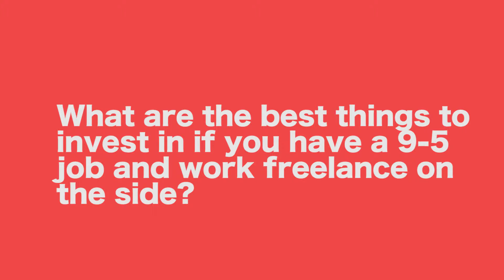What should 9 5 jobbers people invest in?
to submit your voice questions.

Megan Pangan and Jeff Coga host the video podcast Hustle and Love and answer the questions of entrepreneurs in  relationships. The video show that answers the relationship questions you’re afraid to ask because you’re an entrepreneur.

Sometimes we drown in the thought of thinking that we’re the only ones dealing with our partners not understanding our hustle or our vision for our business.